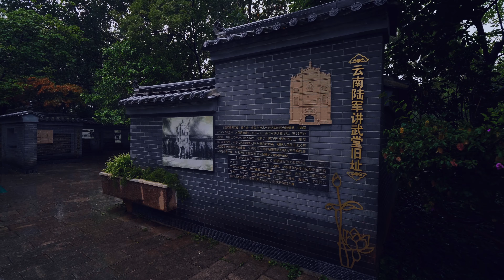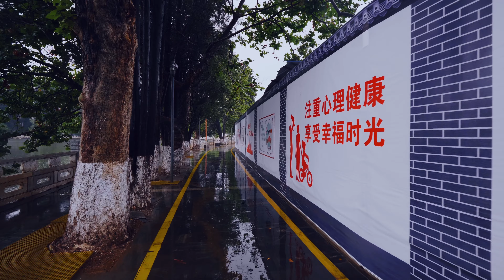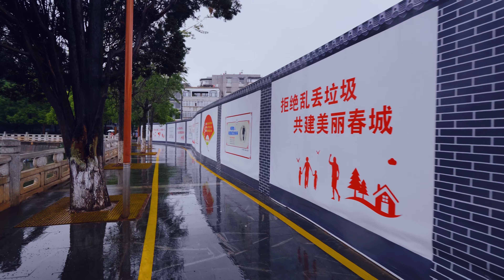Walking in the Rain, Lotus in full bloom in Green lake park,. (Kunming,Yunnan,China)/昆明翠湖公园荷花雨中盛开-4K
The lotus flowers in Green Lake park are blooming, its looks beautiful in the rain.Because of the rain, tourists are less than usual, so we can see the rare side of Green Lake Park.
雨中漫步在翠湖公园欣赏荷花，也正是下雨的关系游客比平时要少，因此能看到翠湖公园鲜有的一面。

Time：2021/6/23  7AM
Temperature:  19℃

Camera: Lumix GH5
Lens: DG 8-18
Stabilizer: Zhiyun Weebill-s